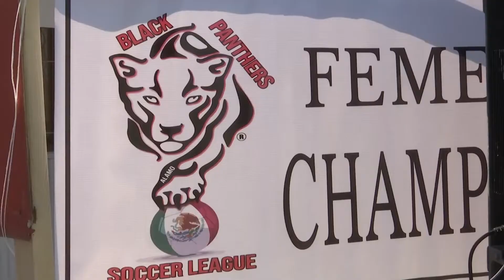LIGA FEMENIL FINAL 2021